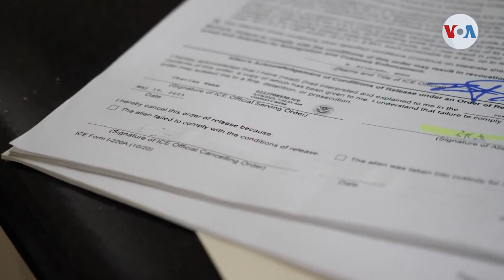INMIGRACION | Aumenta afluencia de migrantes chinos a frontera sur de EUA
La afluencia de migrantes chinos que cruzan la frontera sur de Estados Unidos continúa en aumento. La Oficina de Aduanas y Protección Fronteriza encontró a 3.210 migrantes de China durante el pasado mes de abril, mientras que en abril del 2022 solamente fueron 156. Desde McAllen, Texas, informa el corresponsal de la Víctor Hugo Castillo de la Voz de America.